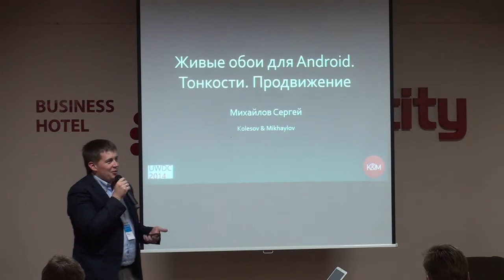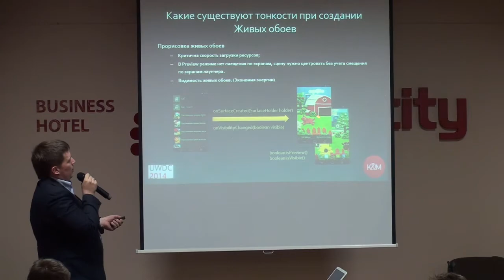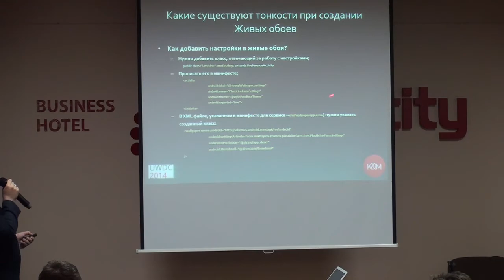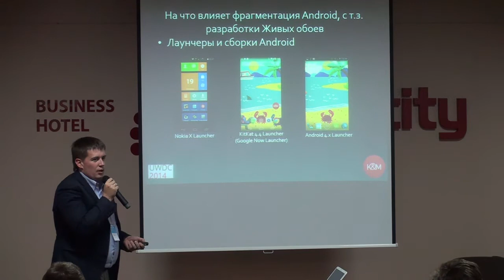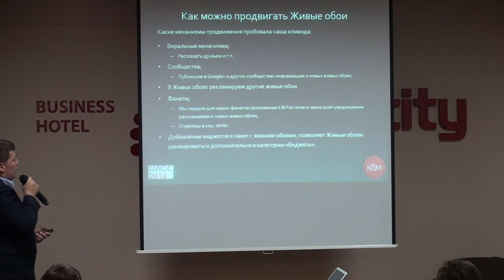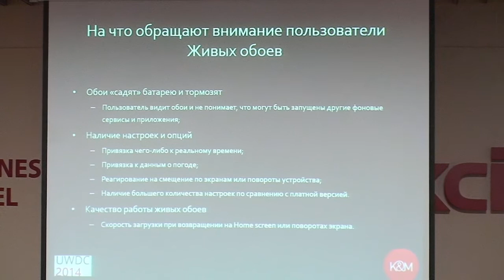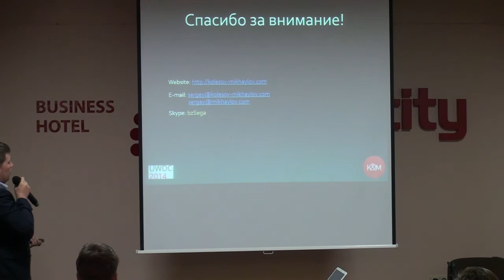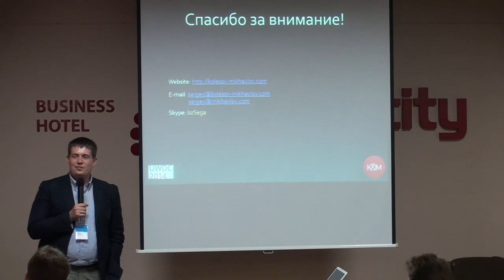Sergey Mikhaylov «Живые обои для Android. Тонкости. Продвижение»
Уральская конференция веб-разработчиков UWDC2014. Sergey Mikhaylov, Kolesov & Mikhaylov «Живые обои для Android. Тонкости. Продвижение»